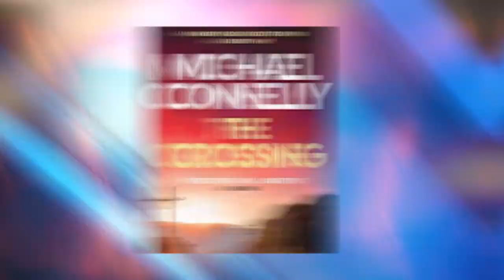Bosch Legacy Season Finale SPOILERS Revealed..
Welcome back to Drama Spotlight, today on the channel we are going to talk about Bosch Legacy’ Season Finale Leaves [Spoiler] in Jeopardy + other related news. The first season of Bosch: Legacy is over, and it ended on a major cliffhanger. The finale of the Bosch spinoff’s debut season saw Harry Bosch wrapping up the Whitney Vance case. But it also set the stage for some major drama in season 2 with a dramatic development in the episode’s final moments.

‘Always/All Ways’ picks up with Harry (Titus Welliver) racing to rescue Vibiana (Roxana Brusso) from the hitwoman (Tetiana Gaidar) anonymous who’s been sent to assassinate her. He gets her and her son out of the loft, but the assassin is still on the loose, and she’s not likely to give up trying to kill Vance’s only heir.  Now that he’s no longer a police officer, Harry is free to use whatever means necessary to keep his client safe. He draws on his skills from his time with the military, when he hunted down terrorists in Afghanistan, to abduct Vance Engineerings’ head of security, Creighton (John Morris), and get him to reveal what he knows about the hitwoman. Harry lures the assassin to Vance’s lakeside home. The two face off in a tense gun battle, but Harry gets the upper hand and kills the hitwoman. Vibiana and her son are safe and on track to inheriting Vance’s multi-billion-dollar estate. More about Bosch Legacy’ Season Finale and other related news in this video.